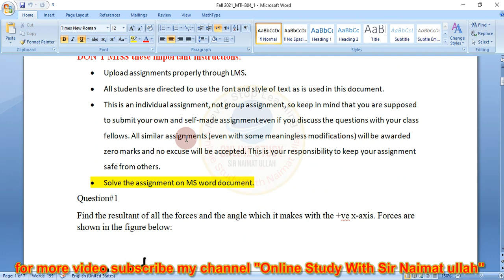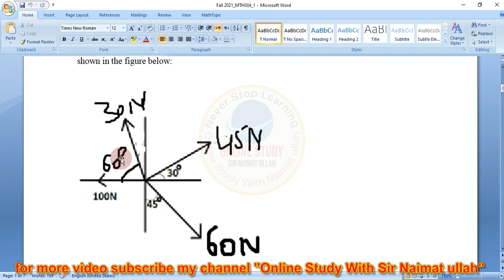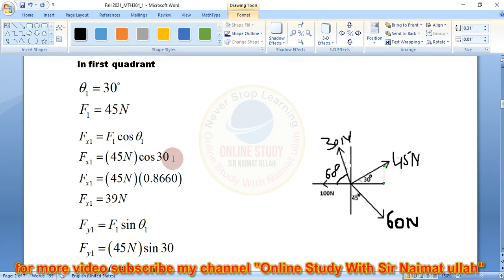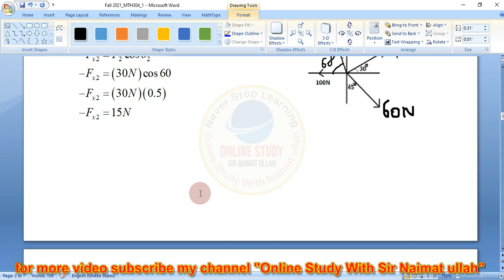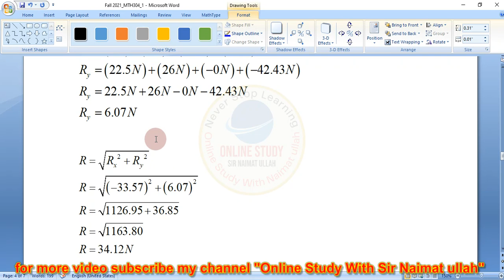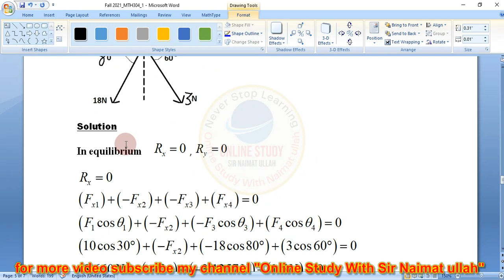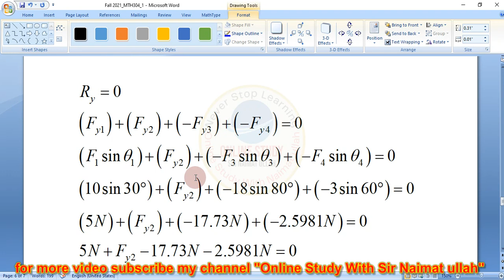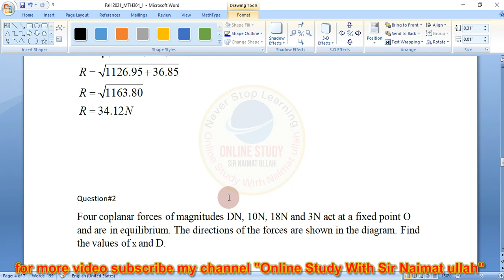MTH304 Assignment 1 Fall 2021 Solution|MTH 304|VU.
In this lecture solved the MTH 304 assignment no 1 solution Fall 2021 virtual university.
ForfilejoinmyWhatsapp group